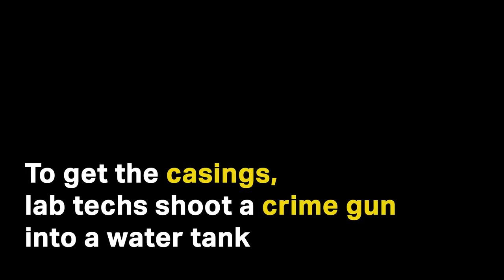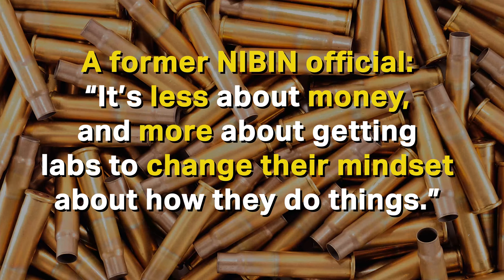How a bullet fingerprint database helps solve gun crime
NIBIN is like a giant fingerprint database, but for guns, which when fired leave unique markings on each shell casing they eject. This technology is helping police departments across the country solve gun crime, but are they using it enough? Read the story

This video, republished by the Bay Area News Group, was reported by NBC Bay Area and The Trace, a nonprofit newsroom covering gun violence.